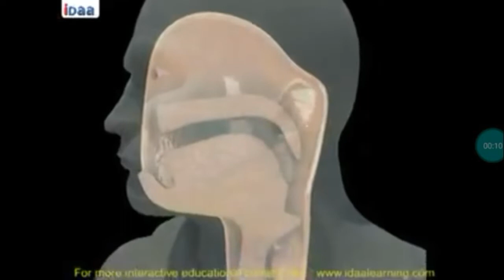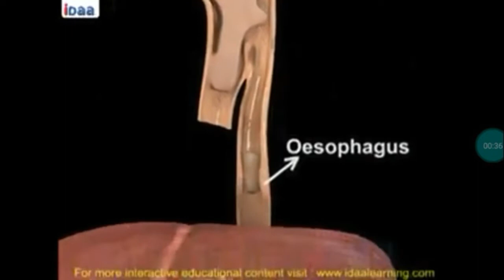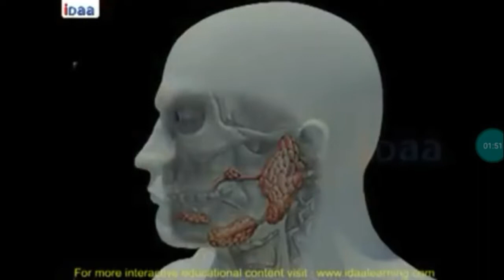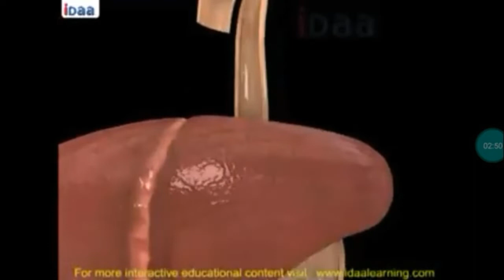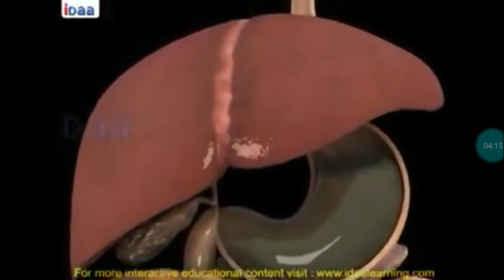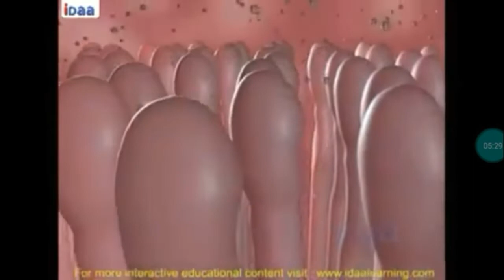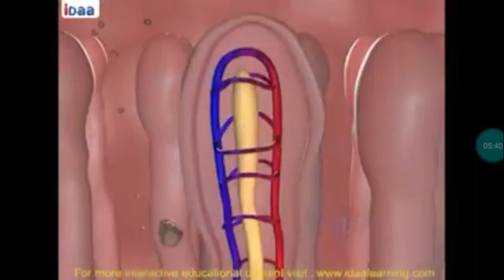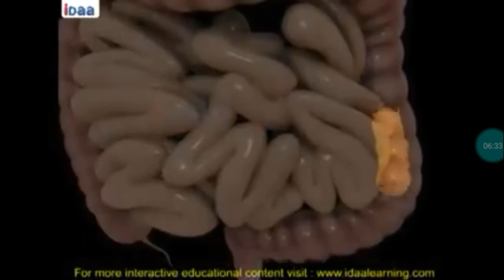9th Biology, Part 3. An outline of digestion, Chapter 2. Food through digestive tract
For EM and MM students by, Shareef MP, Panakkode